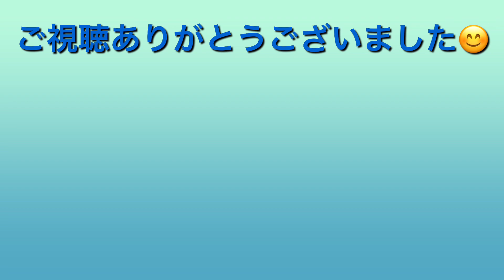この夏はディズニー① コンパス・オブ・ユア・ハート 東京ディズニーシーアトラクション『シンドバッド・ストーリーブック・ヴォヤッジ』より【エレクトーン演奏・歌詞入り】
2021年の夏休みのテーマは
「ディズニー」ソングを２日連続演奏します。

ディズニー映画
『ジャングル・クルーズ』が公開された事もあり、今年の夏は「ディズニー」特集にしました。
映画公開日初日がオリンピック期間中の為、私の演奏動画をより多くの方に見て頂きたいという事でお盆期間中のアップロードとさせて頂きました。

1日目は、東京ディズニーシーのアトラクションの曲を演奏します。現在公開中の『ジャングル・クルーズ』と舞台は違いますが、旅に出ると言う事でこの曲を選曲しました。

《演奏のポイント》より
船に乗ってシンドバッドの世界を航海するアトラクションの曲です。明日への希望と勇気に満ちた名曲です。この曲の作曲者はご存知の方も多いですが『美女と野獣』や『アラジン』の主題歌を作曲したアラン・メンケンさんです。

私はこのアトラクションに乗ったことはありませんが、CDを聴いてこの曲が好きになり、YouTubeでもアップロードをしたいと思っていました。この曲を知っている方、演奏動画に歌詞を入れましたので歌って頂けると嬉しいです💕

この曲はソロでは他にもアレンジがありますが、今回演奏するアレンジが原曲に一番近く、自分好みのアレンジでした。原曲は7分程度でカットして4分程度にまとめられています。データはELS -01C用を手直しして演奏しました。

2023年8月11日にこの曲をアンサンブルで演奏しましたのでそちらもお聴き頂けると嬉しいです。

使用楽譜&データ

STAGEA・EL ディズニーシリーズvol.9
東京ディズニーシー　ミュージック

作詞：Glenn Slater
作曲： Alan Menken
エレクトーン編曲：杉本豊之
歌：坂元健児（俳優）ミュージカル界で活躍

※楽譜は絶版となっております⚠️

★翌日、8月14日にアップロードした動画は下記になります。

「パイレーツ・オブ・カリビアン」メドレー

※撮影時に扇風機を使用の為、服やブラインドが揺れています。見苦しいですが申し訳ありません。

※今回ディズニーソングを2日連続演奏する為、こちらのコメントをオフにさせて頂きました。明日投稿する動画はコメントをオンにしますのでそちらにお願いします。